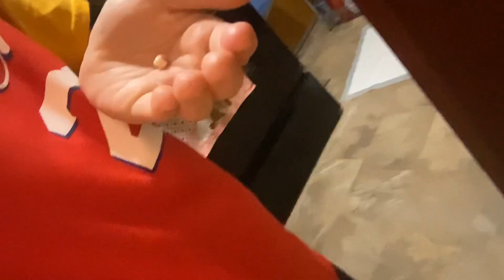Lost 2 teeth on the Super Bowl night